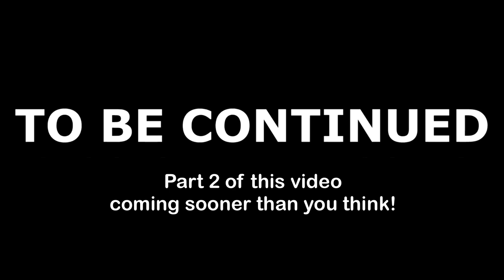My Pregnancy Must Haves + Q&A! | Philippines (part 1)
As I’m in the last stretch of pregnancy , I thought I’d share with you some of the things that have helped me through it so far and made life a little bit easier!

Hope this could help you guys with your pregnancy as well! :)

★ PREGNANCY RELATED TO GET TO KNOW MY JOURNEY